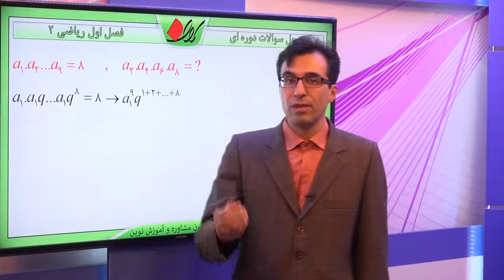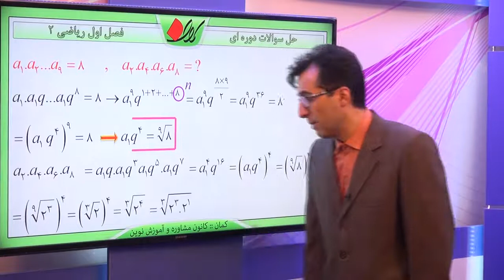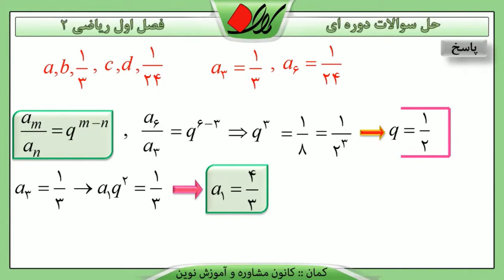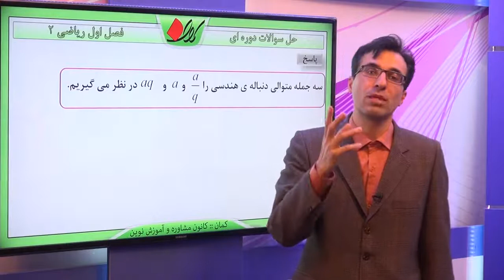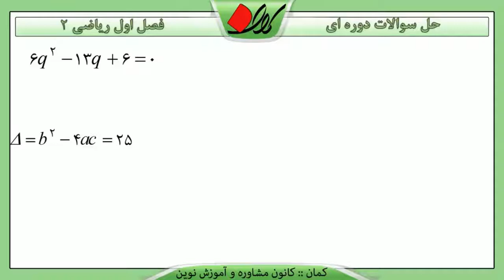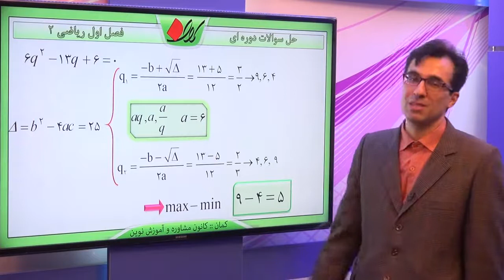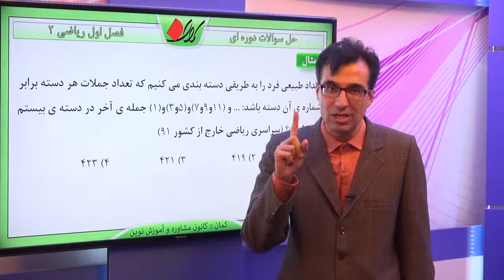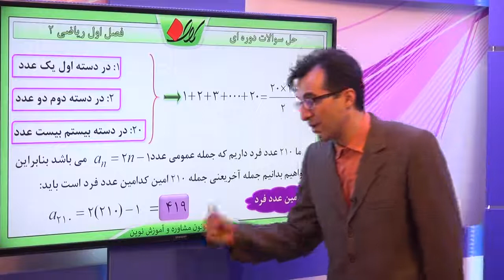ریاضی دهم فصل سوم حل تست های کنکور سراسری حل سوالات دوره ای قسمت 7